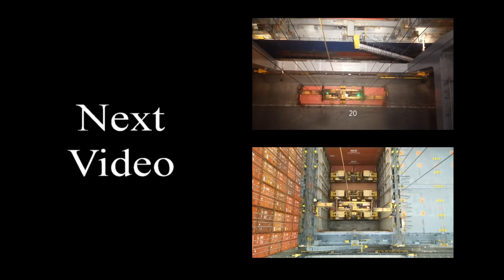BRAND NEW Gantry Crane Loading small Container ship!!! Port of Antwerp GoPro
This is a TIMELAPSE while working with a brand NEW Gantry Crane in The Port of Antwerp!!

Music: Misael Gauna – Beautiful Day (Free Background Music No Copyright)